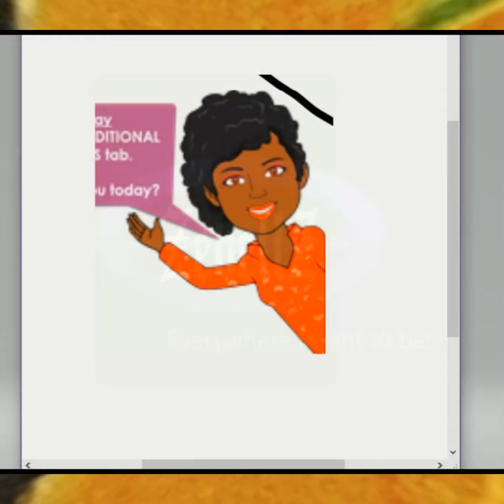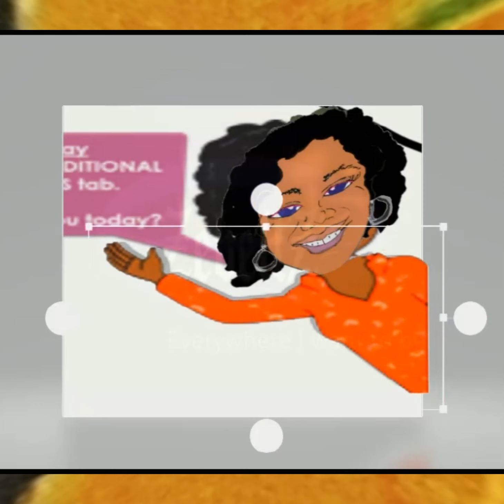Animation How to make VECTOR PEOPLE, or images for free.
Vectors are images that have a transparent background. The program used is free with Microsoft Window on a PC. It is called 3D pant. 3D paint alows you to cut out specific parts of images while keeping the rest. There are plenty of picture apps available today on many devices. This particular application is easy to use and provides multi function capabilities. One cool mode is virtual reality (not shown in this video ask if you want to see me use this feature that allows any image to be placed inside other images which is the whole point of vector files.
Vectors are images that have a transparent background allowing any image to be placed in front or behind other images.
As I end the Mini Bathroom Series, I am getting into more art and education.
Z ProjectPrincess works with ART: Paper art, Arts and Crafts, Wall art, Clip art, Pixel Art, Nail Art, Electronic Art Z Project Princess works with Vehicles: Z Project Princess works with Computers: Z Project Princess works with Education: Z Project Princess works with Healing /MentalHealth: YouTube@zebellzbrandllc Z Project Princess works with ReviewGroopie: YouTube@reviewgroopie
COMINGSOON This year Zebellz Financial Brand is opening YourTax Clinic the office for doing taxes. In the interim, check out the YouTube channel zebellzfinancesbrand for videos that are based on finances in all aspects. Home budgeting to corporation taxes, retirement and savings plan videos are . Please do go and check them out @zebellzfinancesbrand